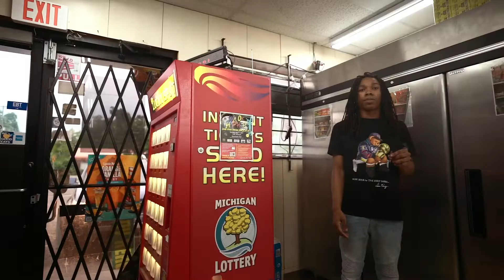Ftos Twan - Don't Got it all (Official music video)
Shot, Directed & Edited by Big Hornet Productions @BigHornetPro On Instagram & Big Hornet productions on Facebook.